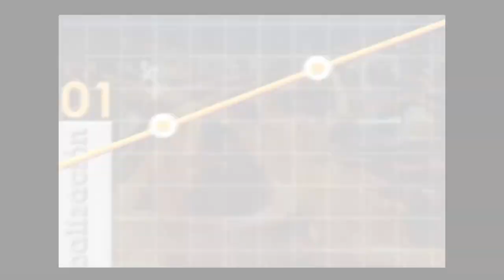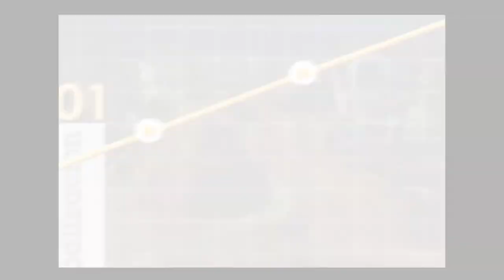Así se mueve el sector turístico - [Negocios en Tm] ®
El especialista en Turismo Juan Gonzalo Benítez (Twitter: @benitezMDE), creador del portal Destinos Verdes dialoga con nuestro director Juan Carlos Yepes (Twitter: @Juancarlosy) sobre la industria del turismo y los cambios que ha tenido con la llegada de la tecnología.